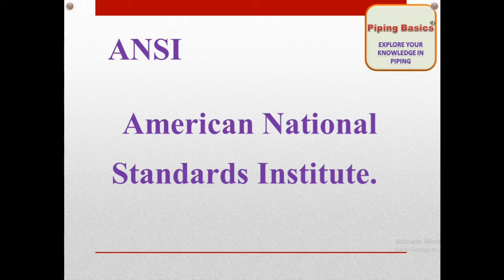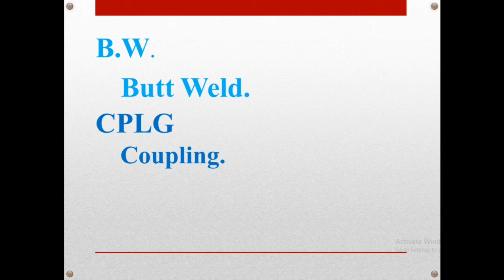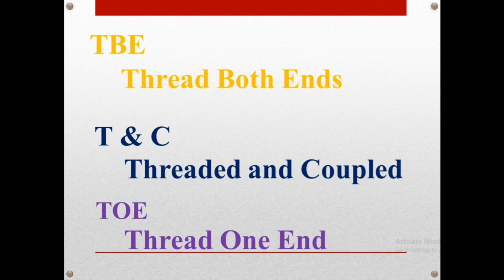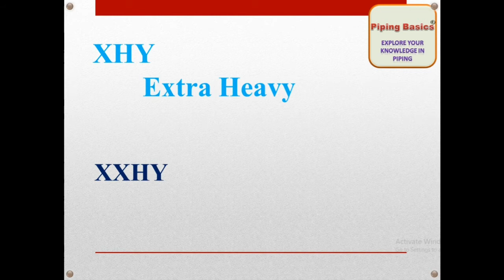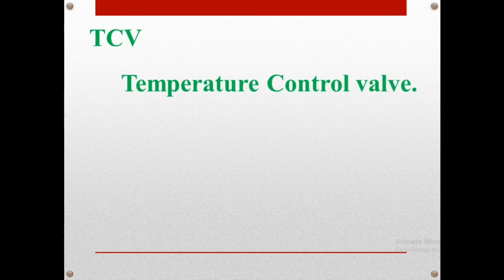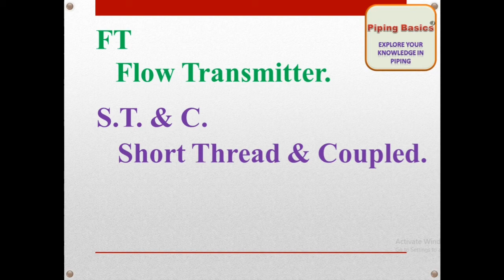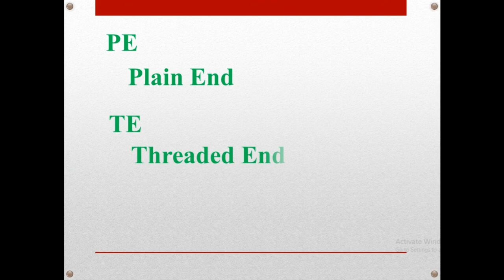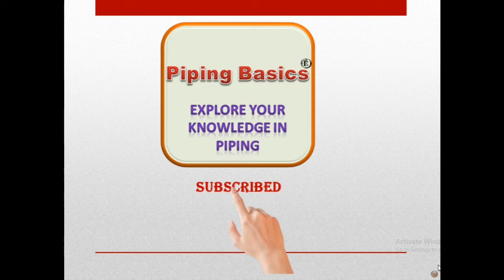Piping Abbreviations Part-1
What is a pipe? Do you know what is Sch, NPS, NB, DN, STD, XS, XXS stands for in piping.

How to find out any degree elbow center? Calculation of 90 and 45 degree elbow center.